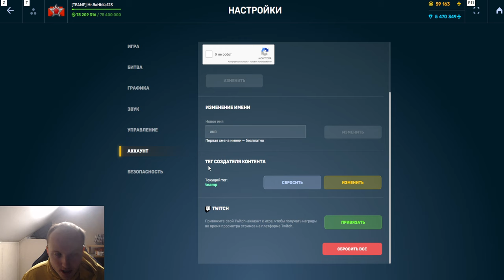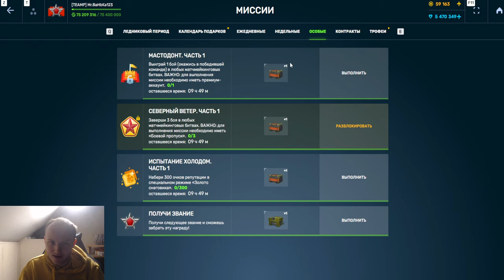ИГРА ЗАРАБОТАЛА! МОМЕНТАЛЬНАЯ КОМПЕНСАЦИЯ С ТАНКОИНАМИ ВСЕМ ОТ РАЗРАБОТЧИКОВ В ТАНКАХ ОНЛАЙН